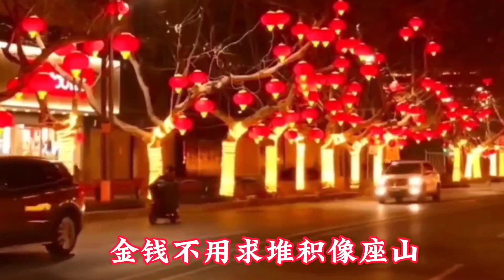凤凰传奇对唱配音歌曲《2023一切随心愿》歌曲动感欢快，好听极了